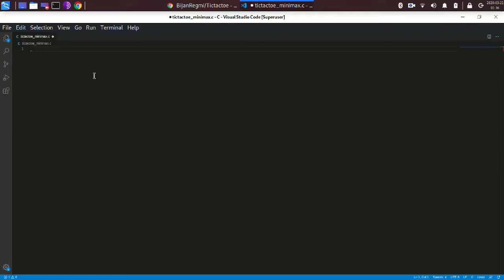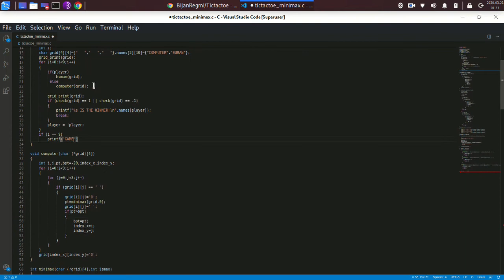Tictactoe with minimax algorithm in C program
-ttt_minimax.c

Clear screen might not wotk on some devices.

So bored that i didn't even remove the watermark